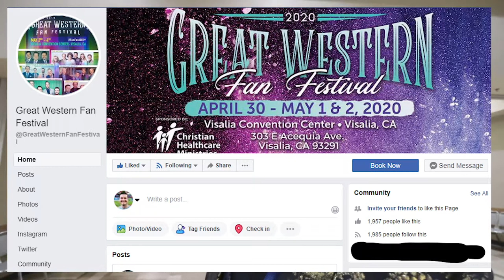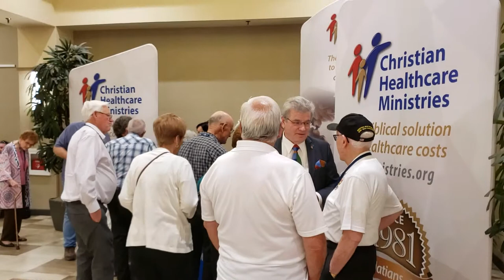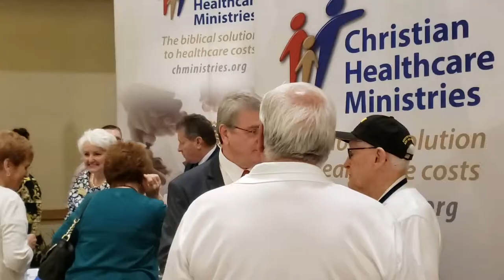California Trip Part Three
Hey everyone, Here is the last part, Part 3 of the California Trip I hope you have had fun watching my videos.